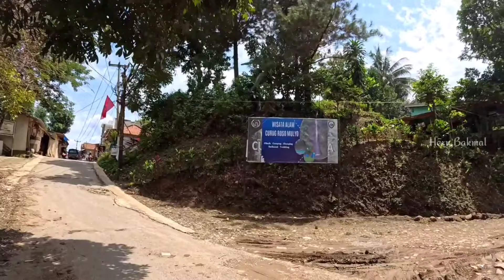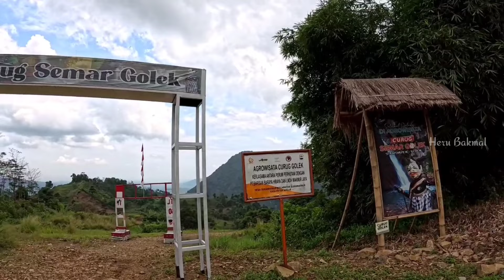EPS#1 RUTE PERJALANAN MENUJU KAMPUNG TERPENCIL MULYASARI || PERJALANAN INDAH PENUH TANTANGAN..‼️